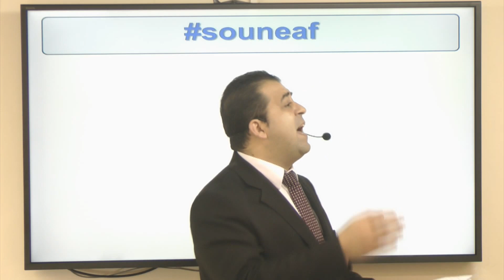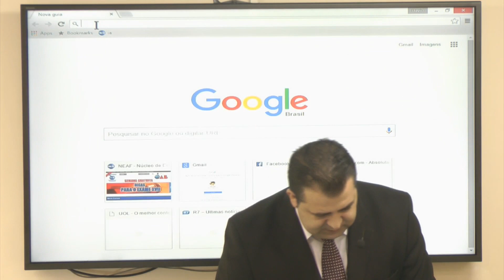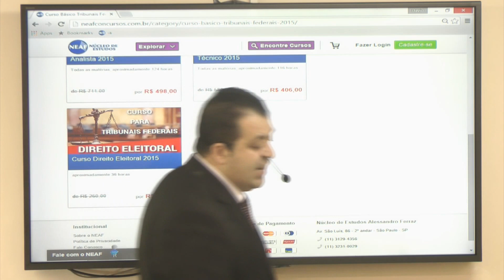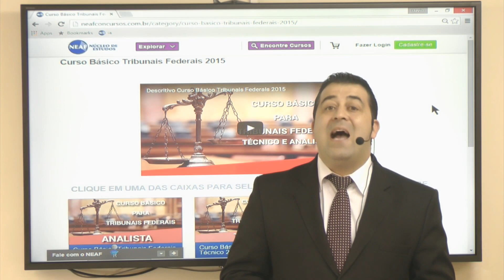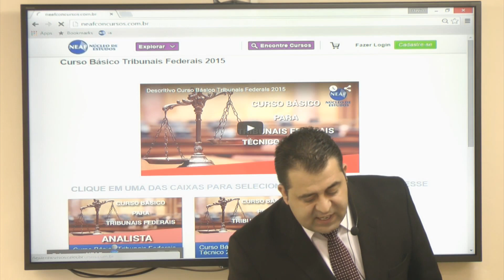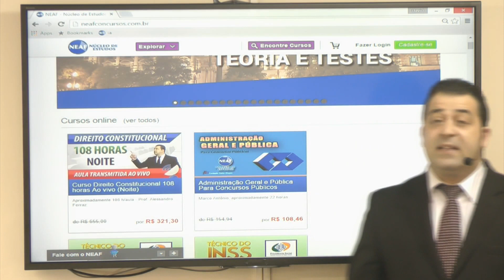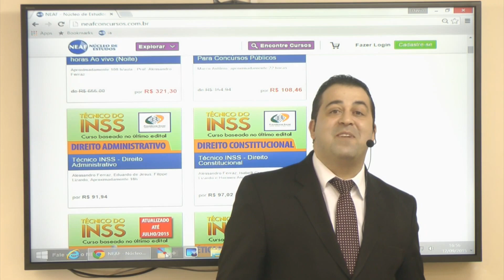Bate Papo Semanal com o professor Alessandro Ferraz 12 09 2015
Esta é a  octogésima sexta edição deste projeto, que é semanal.

Todo sábado o professor Alessandro Ferraz comenta sobre os concursos em evidência  e também sobre novos projetos do NEAF - Núcleo de Estudos Alessandro Ferraz - cursos online e presenciais, simulados, rankings.